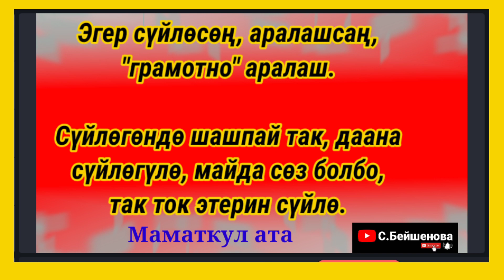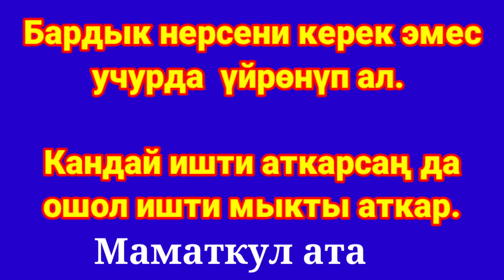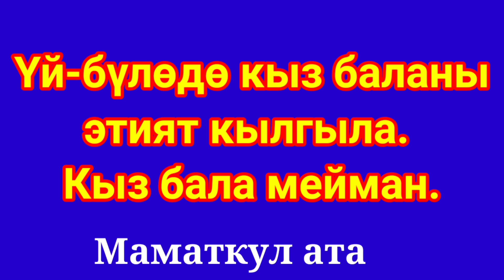Г.Мадаминов √27-Сабак. АТА ТАРБИЯСЫ 2-бөлүм.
"Ата-энелер сиздер үчүн"